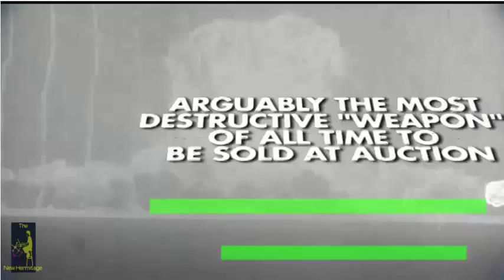Hitler's Phone Up For Auction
A red phone described as the one Adolf Hitler used in his bunker was recently sold for $243,000 by a Maryland auction house.
Made by Siemens, the phone— constructed of bakelite and painted red— came into the possession of a British officer named Brigadier Sir Ralph Rayner from the Soviets in early May, 1945, according to Alexander Historical Auctions. Sporting a swastika and Hitler’s name, the phone has been called “arguably the most destructive ‘weapon’ of all time.”